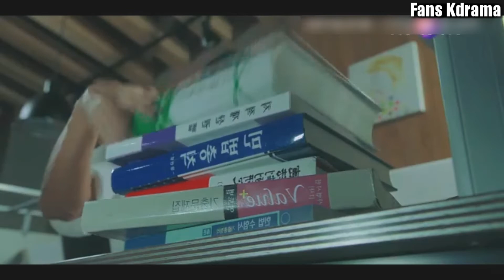Again My Life [ Preview Ep 0 ] || Drama Korea Terbaru April 2022 Lee Joon Gi 💗 Kim Ji Eun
Semoga dapat membantu kalian yang pengen tahu sinopsis drama Again My Life. Drama ini bakal tayang April 2022.
Pemeran utama wanitanya adalah Kim Ji Eun yang sebelumnya main di Drama The Veil 2021.Dan Pemeran utama prianya adalah Lee Joon Gi Yang sebelumya main di drama Flower of Evil 2020.
Moga dramanya seru buat ditonton.